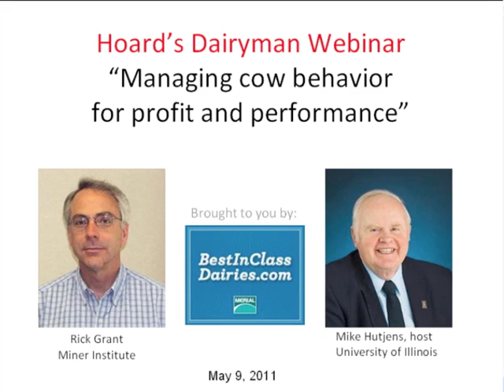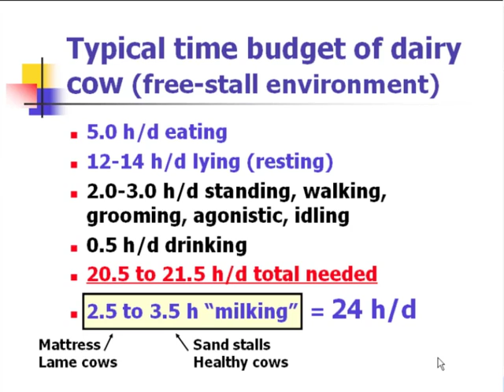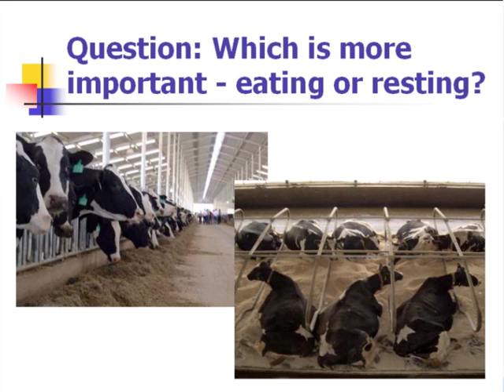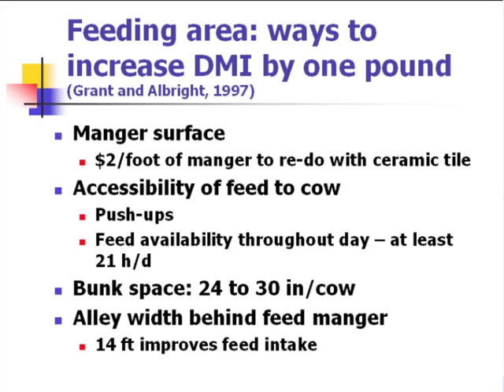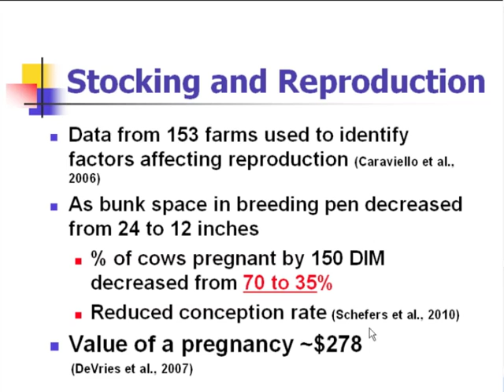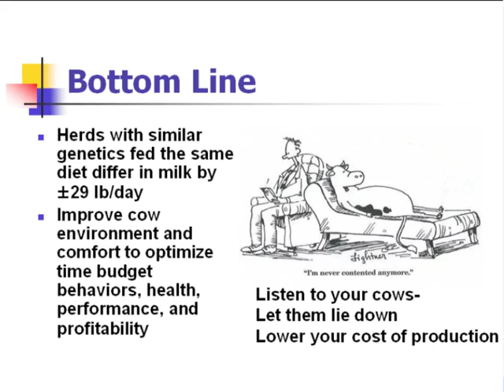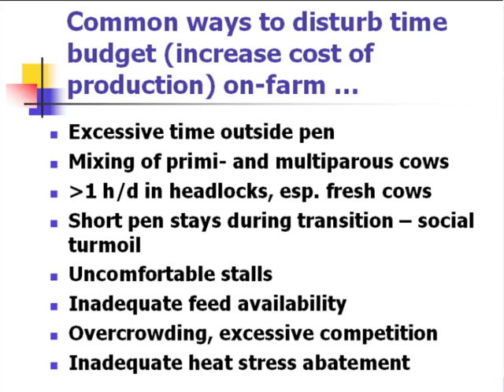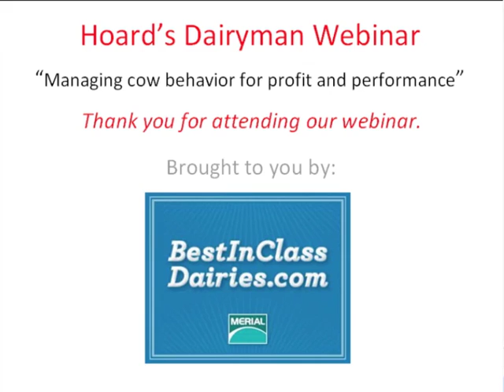Managing cow behavior for profit and performance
Hoard's Dairyman May webinar, Managing cow behavior for profit and performance, presented by Rick Grant of the Miner Institute in Chazy, New York